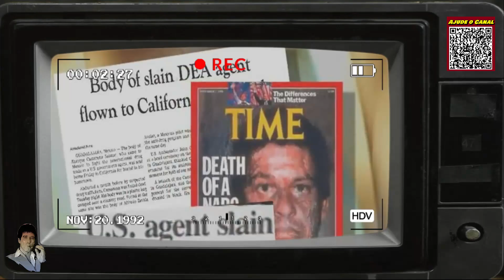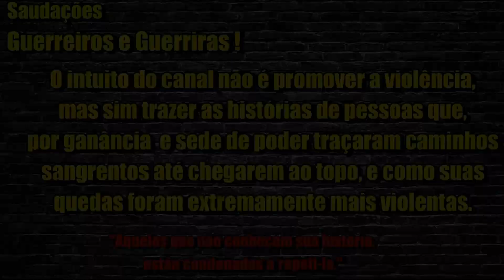JUÍZ REABRE O MAIOR CASO DA DEA